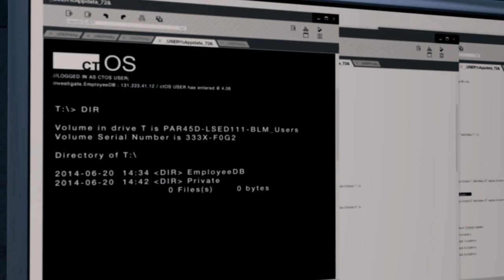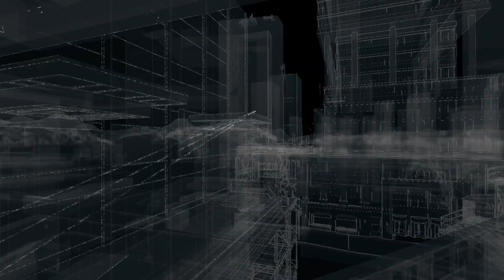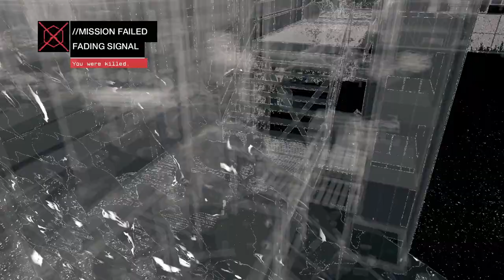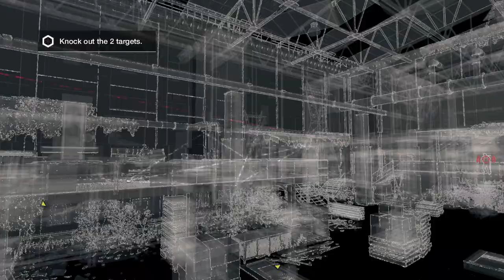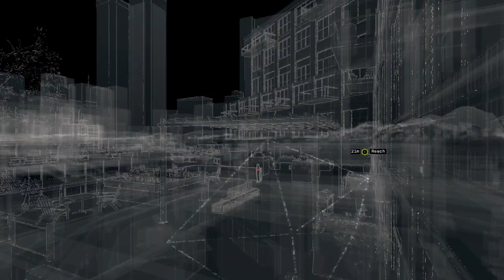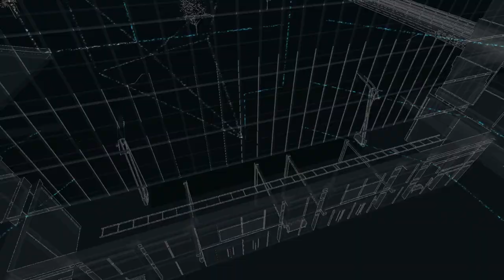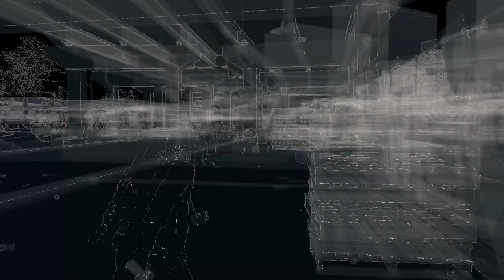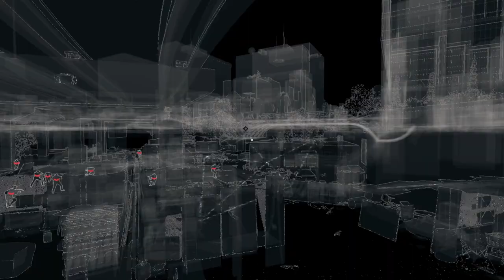Watch Dogs: Bad Blood DLC - PART 1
Experience the intense action of "Watch Dogs: Bad Blood" DLC! Join T-Bone as he takes on new missions, uncovers deep conspiracies, and brings justice to the streets of Chicago. In this complete walkthrough, we'll guide you through every mission, provide tips for mastering new gadgets, and show you how to outsmart your enemies. Get ready for a thrilling ride in this epic expansion of the Watch Dogs universe!

Credits:
DLC: Watch Dogs: Bad Blood by Ubisoft